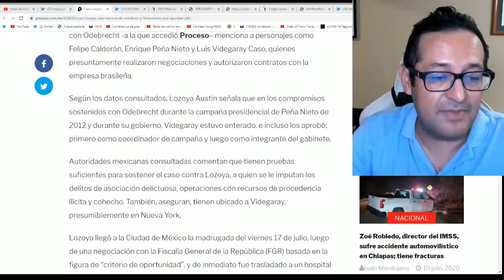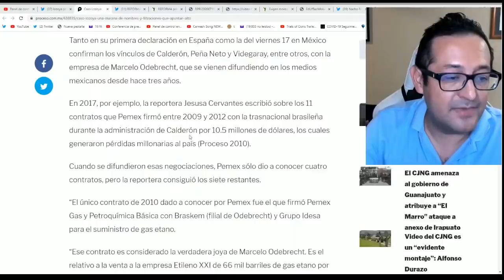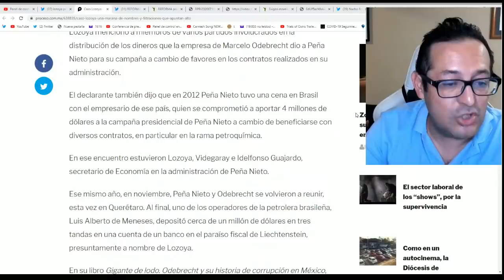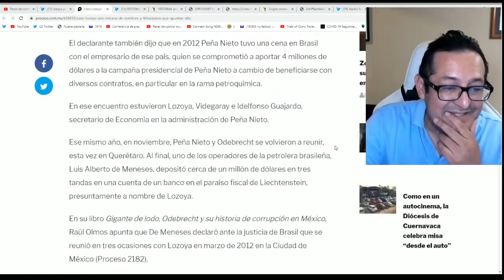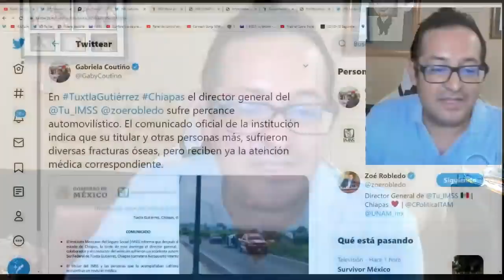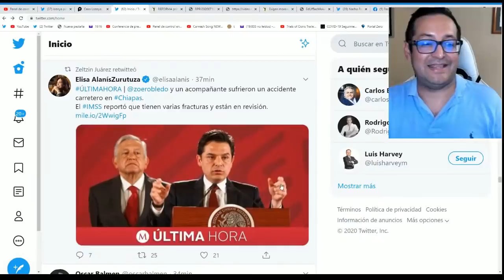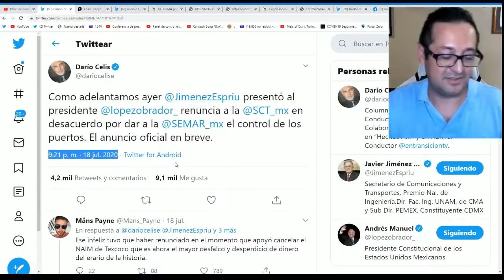¡ENTÉRATE! Lozoya ya empezó a cantar. Estos son los primeros políticos embarrados